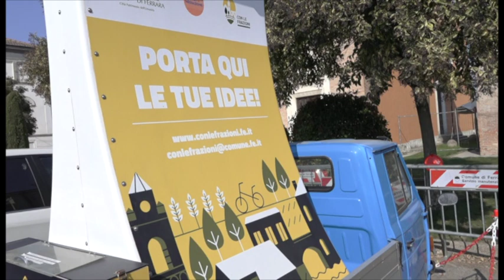"Con le frazioni": le richieste degli abitanti di San Bartolomeo in Bosco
Ha preso il via la quinta tappa del progetto "Con le frazioni", con cui il Comune di Ferrara si sta confrontando con gli abitanti delle piccole località del territorio.

Questa mattina siamo stati a San Bartolomeo in Bosco.